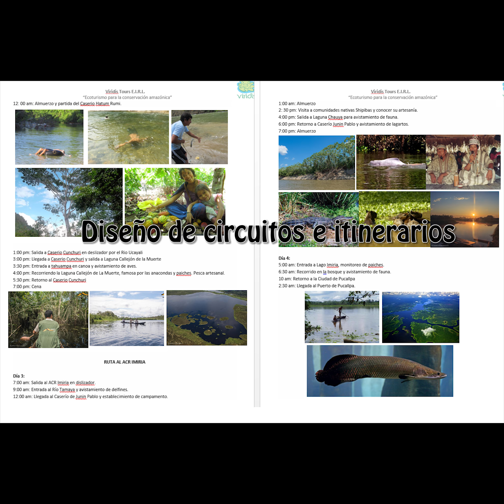VIRIDIS / DESAFIO KUNAN 2017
Emprendimiento para desarrollar  ecoturismo en Reservas Comunales